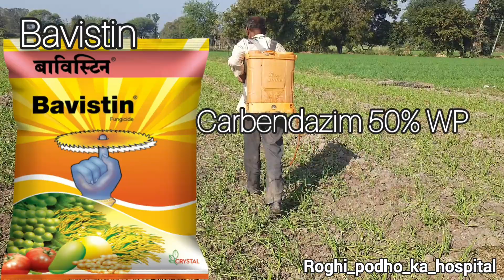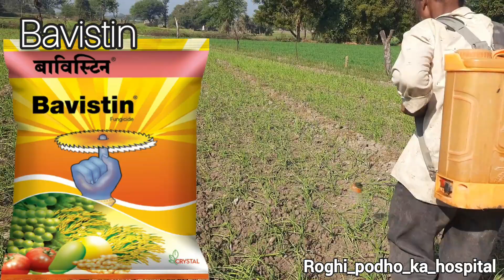Crystal fungicide bavistin | क्रिस्टल बवेस्टिन फंगीसाइड उपयोग / bavistin fungicide use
Bavistin is a systemic fungicide which controls disease at every growing point of plant. Bavistin works as preventive as well as curative hence gives longer duration of control. Bavistin is compatible with commonly used insecticides and fungicides. Bavistin has broader disease control in field and horticultural crops

बाविस्टिन एक प्रणालीगत कवकनाशी है जो पौधे के प्रत्येक विकास बिंदु पर रोग को नियंत्रित करता है। बाविस्टिन निवारक के साथ-साथ उपचारात्मक के रूप में काम करता है इसलिए नियंत्रण की लंबी अवधि देता है। बैविस्टिन आमतौर पर इस्तेमाल किए जाने वाले कीटनाशकों और कवकनाशियों के अनुकूल है। बाविस्टिन का क्षेत्र और बागवानी फसलों में व्यापक रोग नियंत्रण है